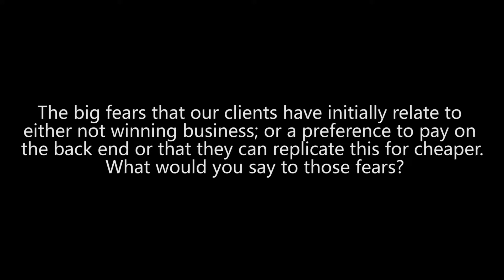Colin Parker from GAAP Consulting on the fears of potential clients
marcus evans is corporate and information company that delivers annual events across all industry sectors.